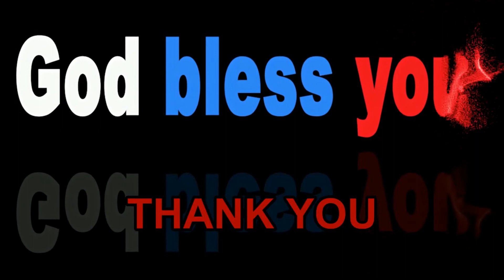பரிசுத்த ஆவியானவரே அன்போடு..Parisutha Aviyanavare Anpodu..